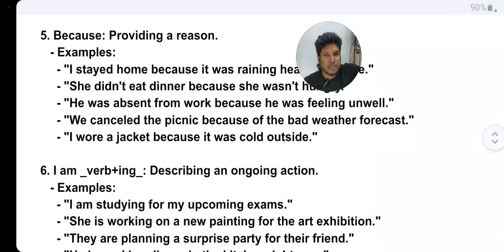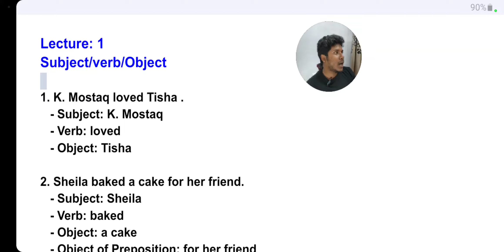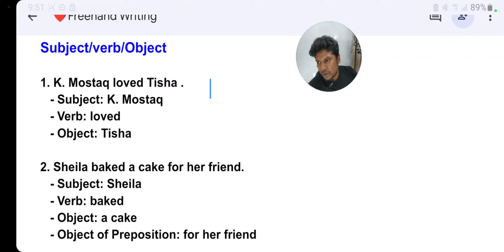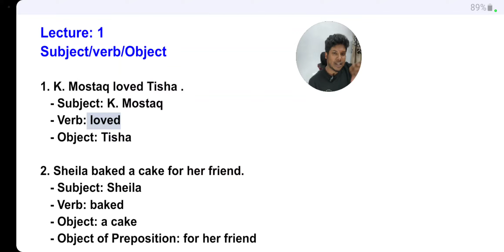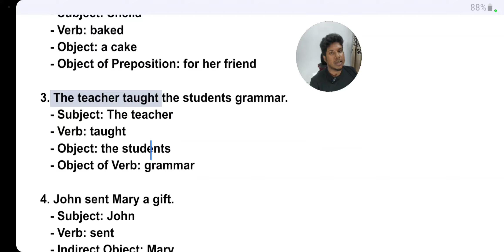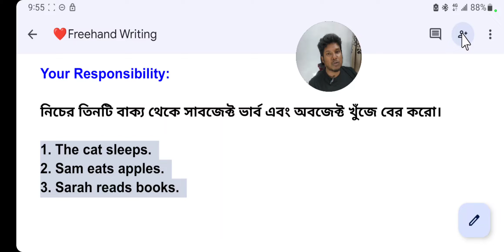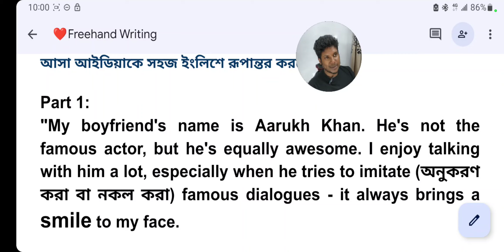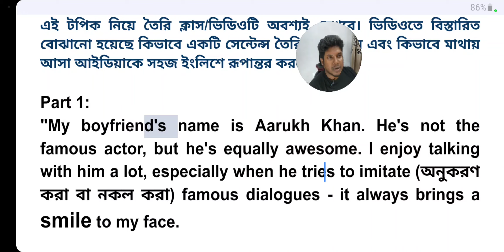Freehand Writing | Day 1 | My Boyfriend | Subject , Verb Objects & My Boyfriend